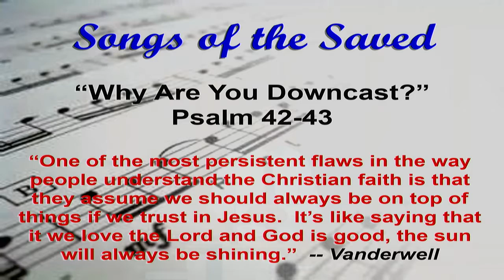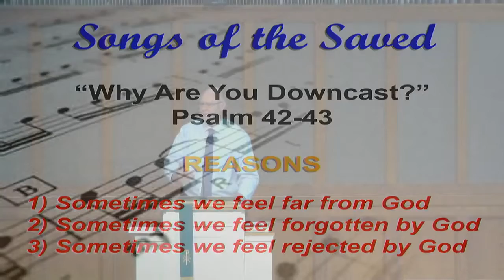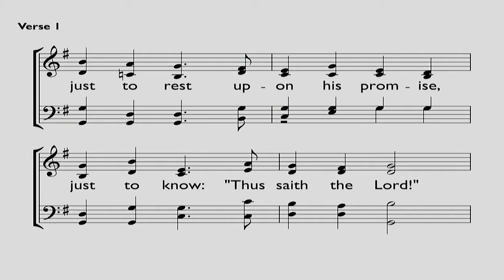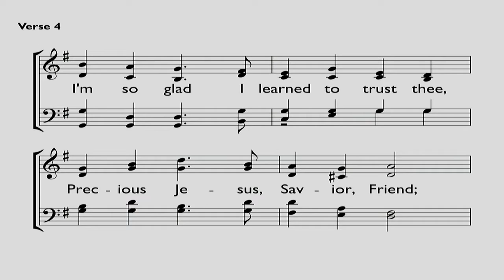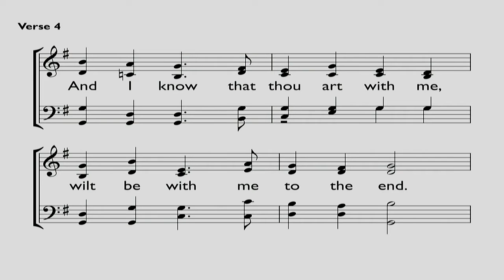2019 6 30 Graafschap CRC PM Sermon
Songs of the Saved: "Why Are You Downcast?" by Rev. Phil Kok